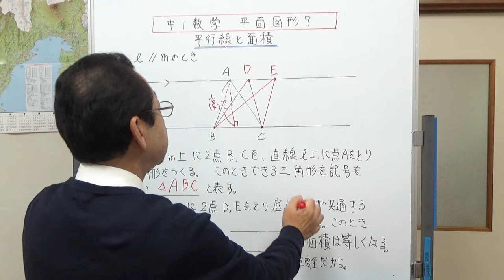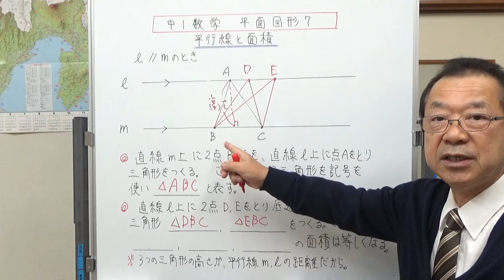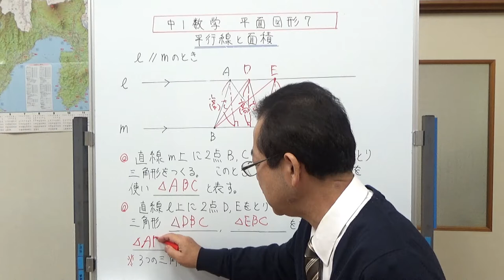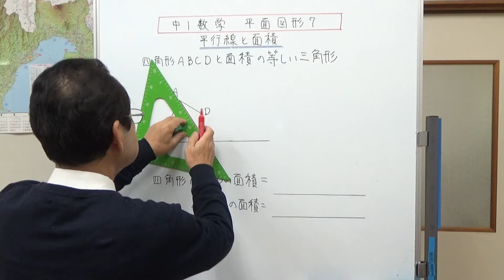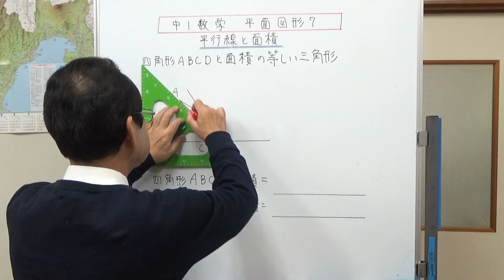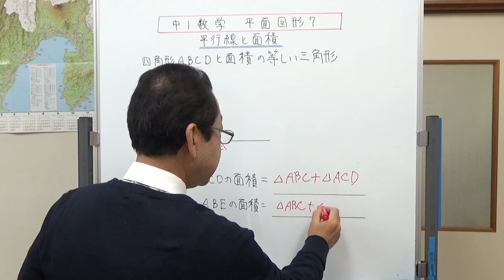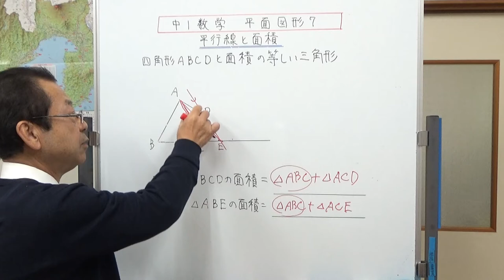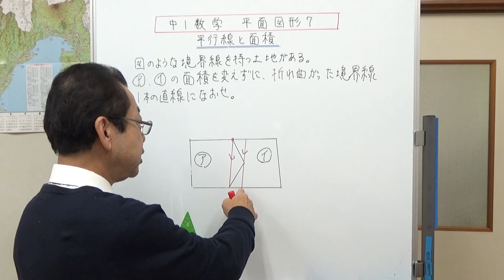平行線と面積 中1数学 平面図形７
平行線と面積の関係と、テストに出やすい作図の問題を2問解説しました。